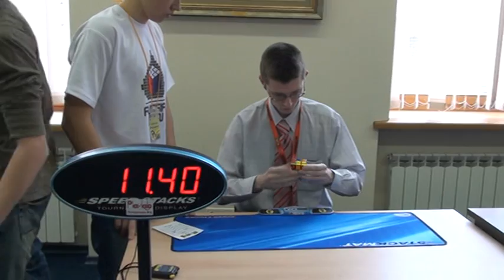Russia Open 2010 - Mikhail Rostovikov - Rubik's Cube - 16.21